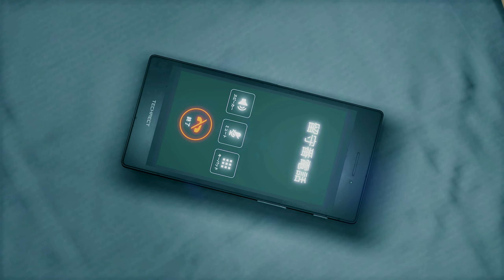Yakuza Like a Dragon Legend Difficulty Walkthrough & Cutscenes - Part 25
Welcome to our Yakuza Like a Dragon Legend Difficulty Walkthrough & Cutscenes. In this video, we'll be covering all the cutscenes and showing you how to complete the game on the hardest difficulty level. Follow our guide as we make our way through the story missions, side quests, and battles. We'll be sharing tips and tricks along the way to help you overcome the toughest challenges. Experience the epic story of Ichiban Kasuga as he fights to become a hero of the underworld. Every battle counts in this new turn-based combat system, so make sure you're prepared with the best gear, skills, and strategies. Don't miss out on any of the story with our complete cutscenes coverage. Get a closer look at all the characters, their motivations, and see how their stories unfold. Are you ready to take on the toughest challenge in Yakuza Like a Dragon? Let's get started!